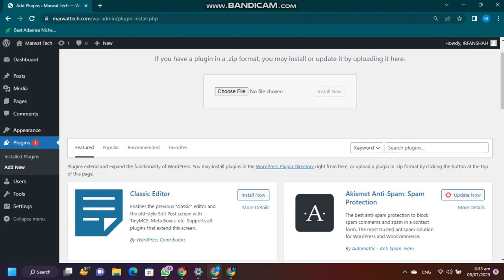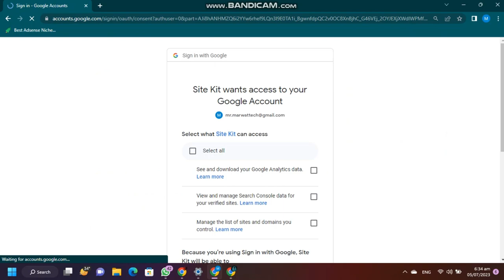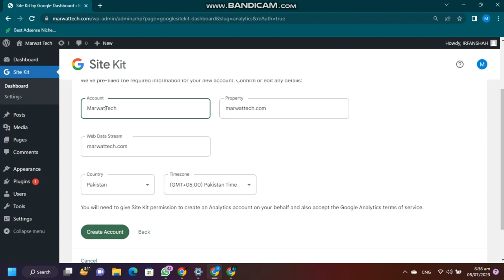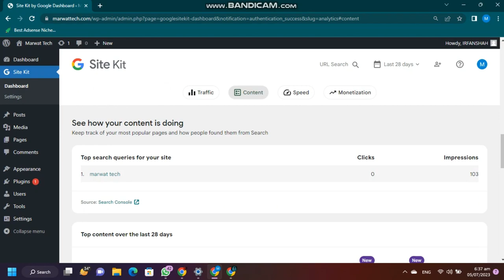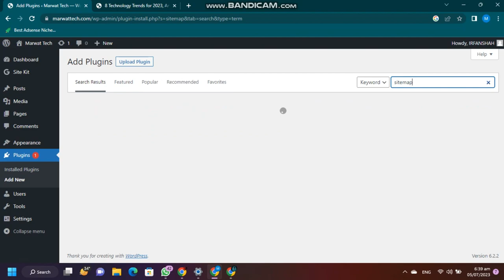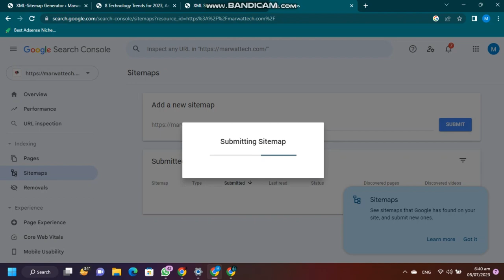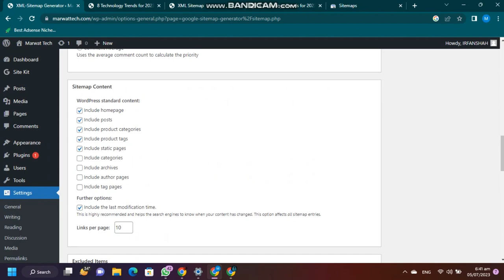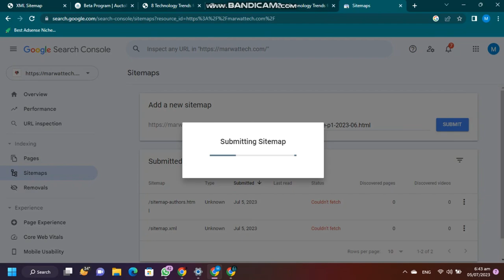Google AdSense Approval Course 2nd class: Site Kit by Google - XML Sitemap Generator for Google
Welcome to the second class of our Google AdSense Approval Course, where we take an in-depth look at Site Kit by Google and its powerful features. In this session, we specifically delve into the XML Sitemap Generator for Google and its role in optimizing your website for improved search engine visibility and ultimately, increasing your chances of AdSense approval.

Understanding the importance of a well-structured and easily navigable website, we explore the ins and outs of XML sitemaps. Discover how XML sitemaps provide search engines like Google with a comprehensive roadmap of your website's content, helping them crawl and index your pages more efficiently. With the XML Sitemap Generator for Google, we'll guide you through the process of creating and optimizing these essential sitemaps.

By utilizing Site Kit by Google, you gain access to an array of invaluable tools and insights for your website's performance. This tutorial demonstrates how the XML Sitemap Generator seamlessly integrates into Site Kit, providing you with a user-friendly interface to generate XML sitemaps effortlessly. We walk you through the steps of installing, configuring, and customizing your XML sitemaps to ensure they accurately represent the structure and content of your website.

But the benefits of XML sitemaps don't end there. We explore how these sitemaps aid search engines in understanding the relevance and importance of your web pages, potentially leading to higher rankings in search results. By following our expert tips and techniques, you'll optimize your XML sitemaps for maximum visibility, ensuring that search engines crawl and index your content more effectively.

Join us in this comprehensive tutorial to unlock the full potential of Site Kit's XML Sitemap Generator and enhance your website's performance. Whether you're a beginner seeking AdSense approval or an experienced webmaster looking to optimize your site, this class provides valuable insights and actionable strategies to propel your online presence to new heights.

Don't miss out on this opportunity to take your website's AdSense approval journey to the next level. Enroll now in our Google AdSense Approval Course, dive into the Site Kit by Google, and harness the power of the XML Sitemap Generator for Google to propel your website's visibility, rankings, and revenue potential.